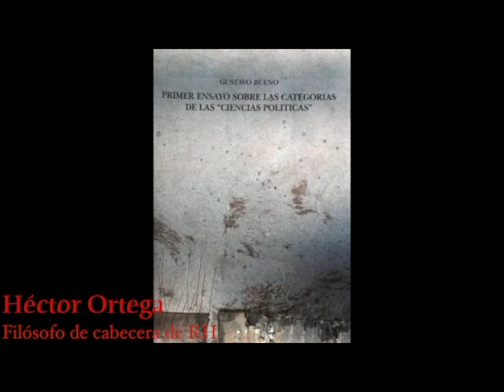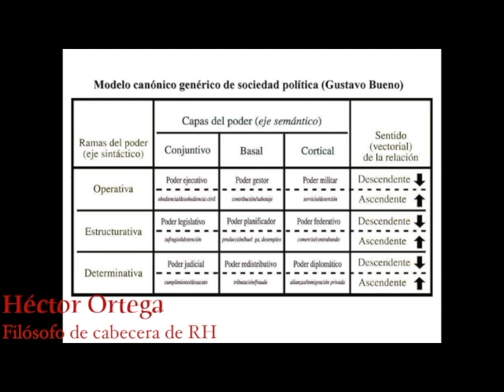Kant, Hegel, sobre el derecho en el mundo germano (Héctor Ortega)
Unas  esqueirlas que se subierona  tuiter y hemos agrupado eneste video corto sobre temas de derecho etc.